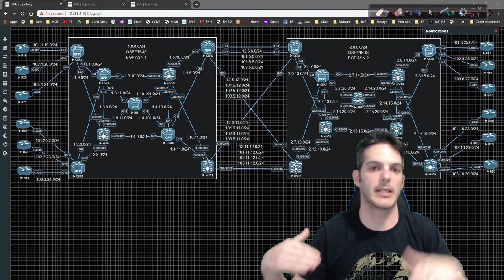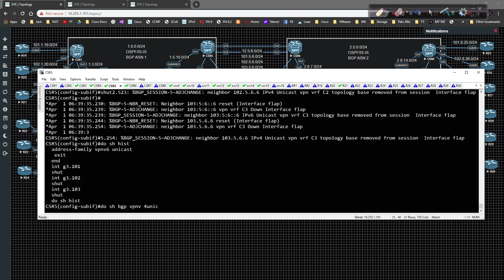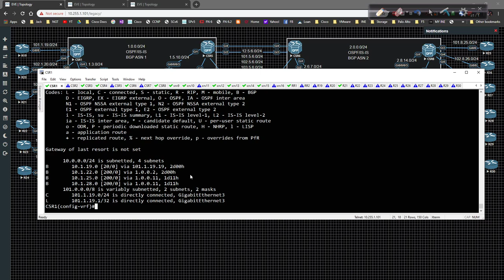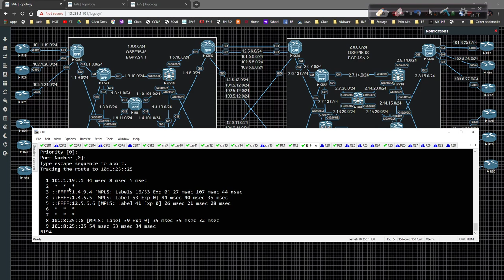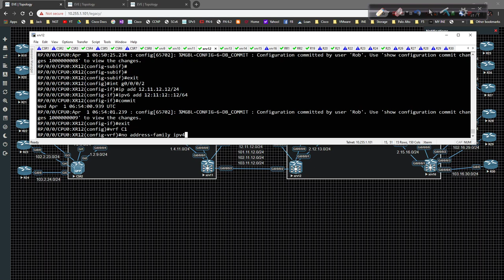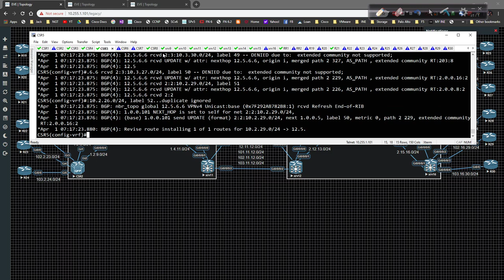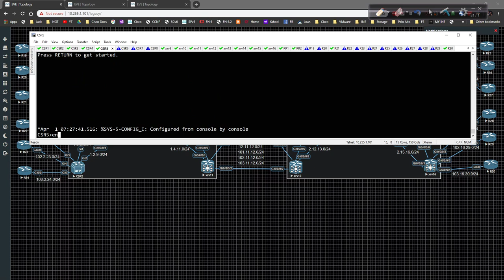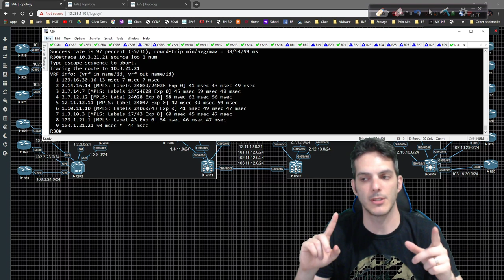Inter AS MPLS L3 VPN 012 - Inter AS Option B - ASBR VRF Variation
In this video, we will begin exploring the different Option B variations, we start with locally configured VRFs.